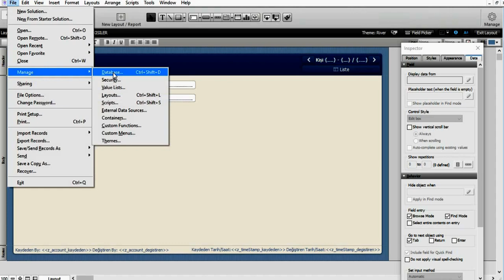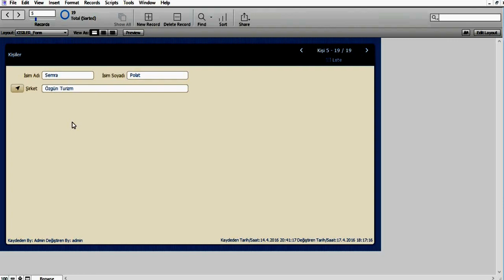File Maker 14 Ders 18 İlgili kayda git